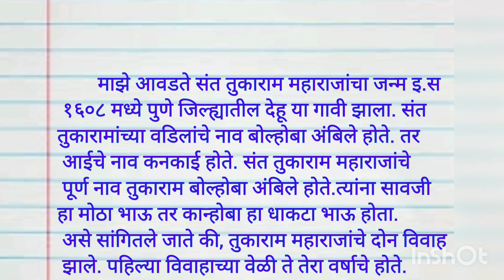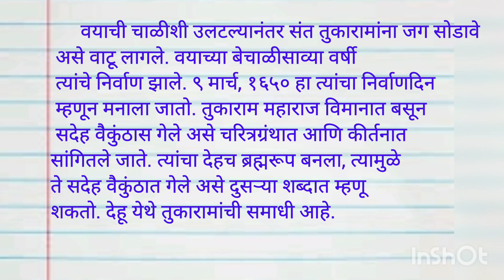माझे आवडते संत तुकाराम माहिती , majhe avadte sant Tukaram Maharaj nibandh